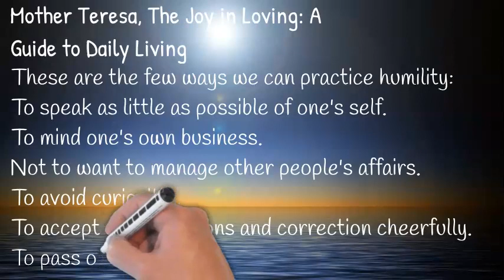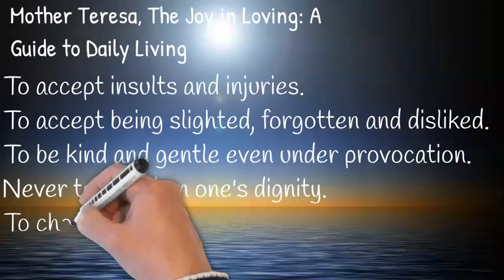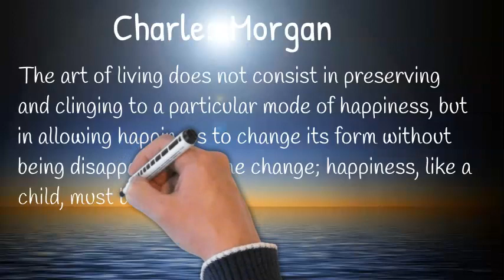A Guide To Daily Living And The Art Of Living Best Quotes For Everyday Inspiration To Succeed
These are the few ways we can practice humility:

To speak as little as possible of one's self.

To mind one's own business.

Not to want to manage other people's affairs.

To avoid curiosity.

To accept contradictions and correction cheerfully.

To pass over the mistakes of others.

To accept insults and injuries.

To accept being slighted, forgotten and disliked.

To be kind and gentle even under provocation.

Never to stand on one's dignity.

To choose always the hardest.
~ Mother Teresa, The Joy in Loving: A Guide to Daily Living

The master in the art of living makes little distinction between his work and his play, his labor and his leisure, his mind and his body, his information and his recreation, his love and his religion. He hardly knows which is which. He simply pursues his vision of excellence at whatever he does, leaving others to decide whether he is working or playing. To him he's always doing both.~
James A. Michener

Nothing truly stops you.  Nothing truly holds you back.  For your own will is always within your control.  Sickness may challenge your body. But are you merely your body? Lameness may impede your legs. But your are not merely your legs. Your will is bigger than your legs. Your will needn’t be affected by an incident unless you let it.~Epictetus

The art of living does not consist in preserving and clinging to a particular mode of happiness, but in allowing happiness to change its form without being disappointed by the change; happiness, like a child, must be allowed to grow up.~Charles Morgan